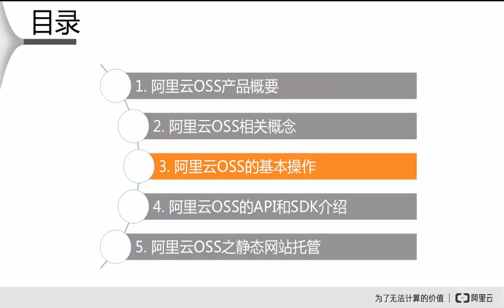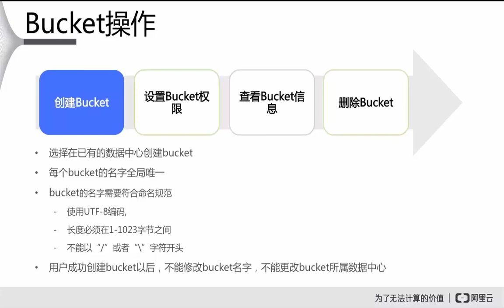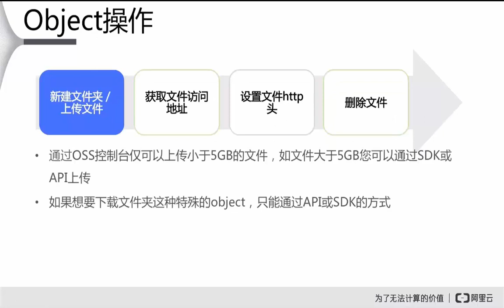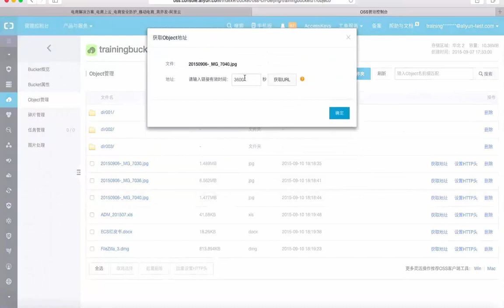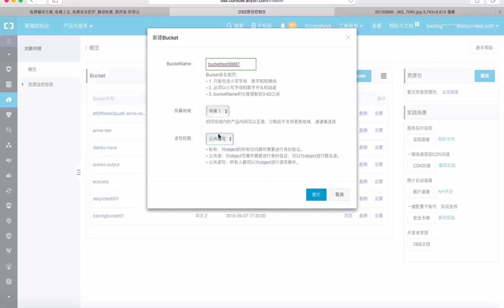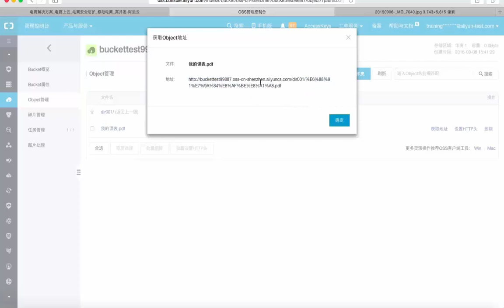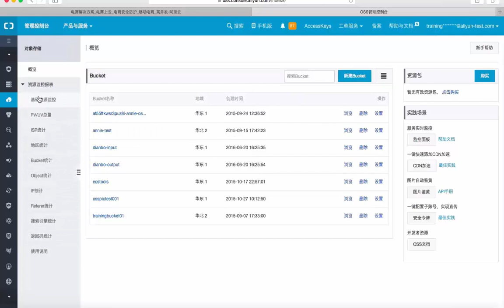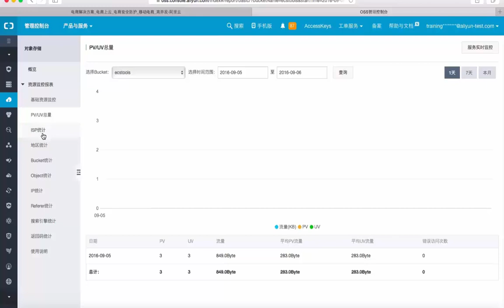阿里云OSS3 阿里云OSS的基本操作